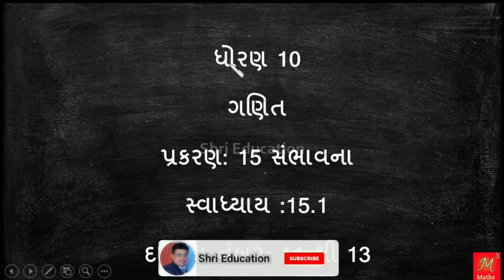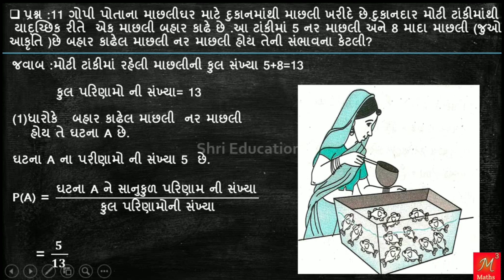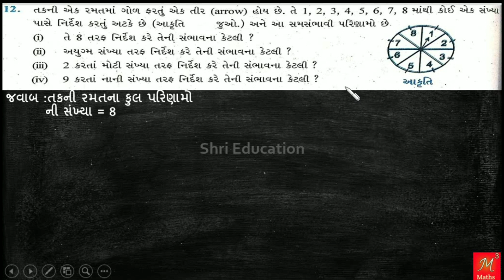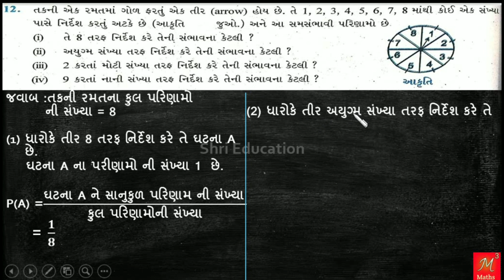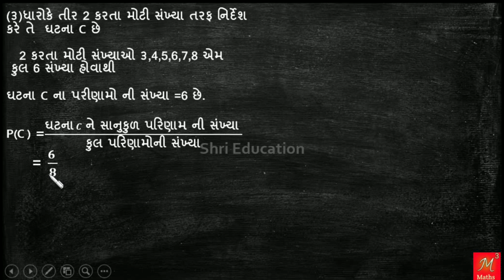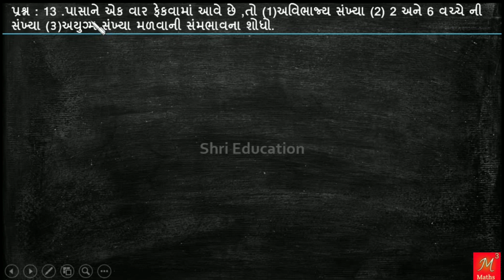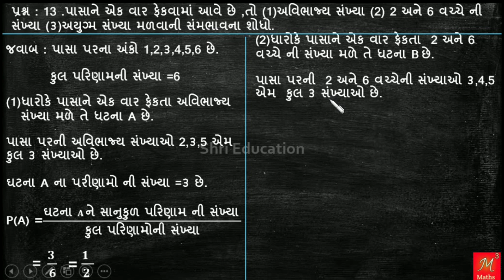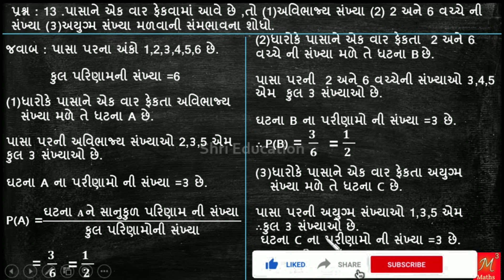Std-10 Maths | ch-15 સંભાવના(Probability) સ્વા:15.1 Que:11 TO 13 |NCERT Syllabus of Gujarati medium,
In this video you will learn important sums of chapter 15 Probability(સંભાવના) of maths std 10 Gujarati medium NCERT syllabus in Gujarati by Mukesh Moradiya